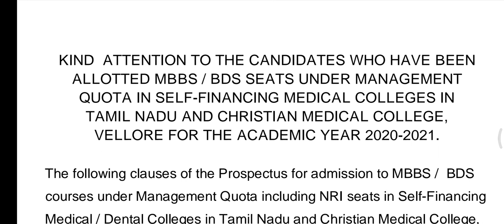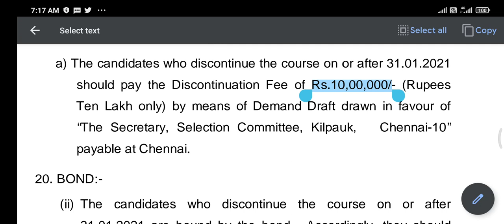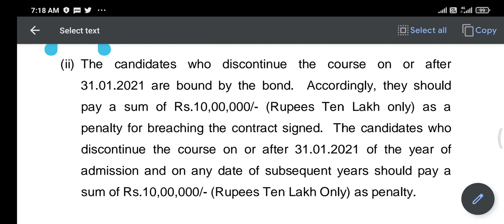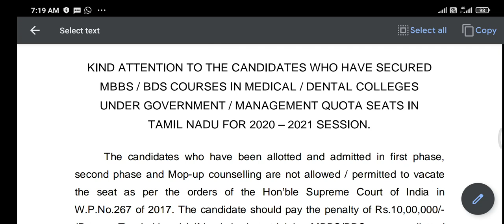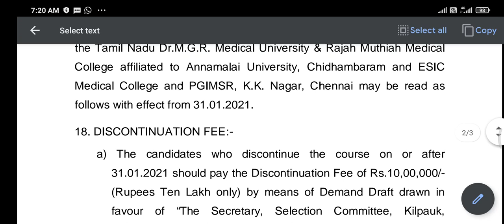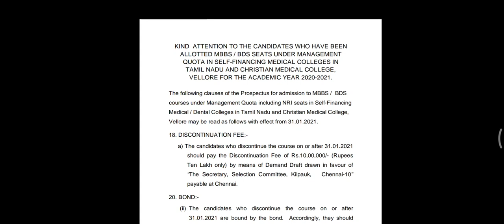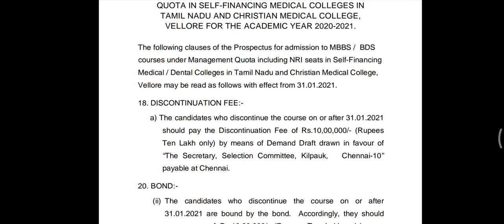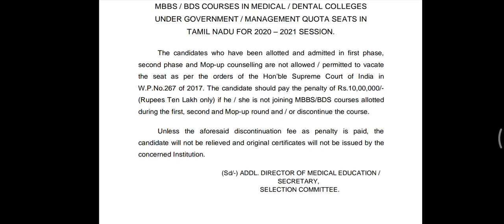Bond Details for allotment and Joined Medical Students